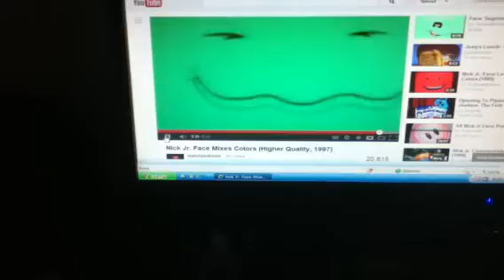Nick Jr Face Mixes Colors